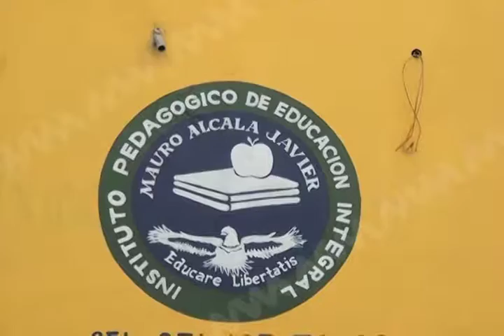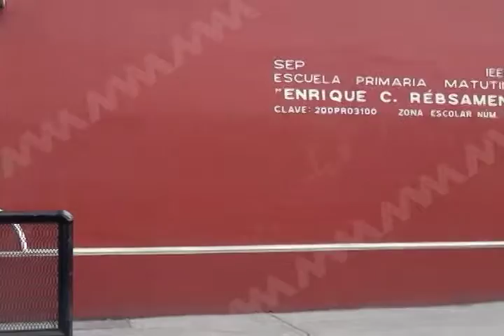PROFECO vigila no incrementen los costos en colegiaturas.